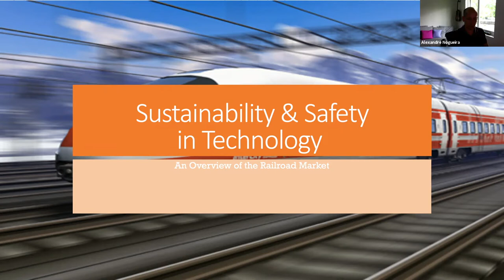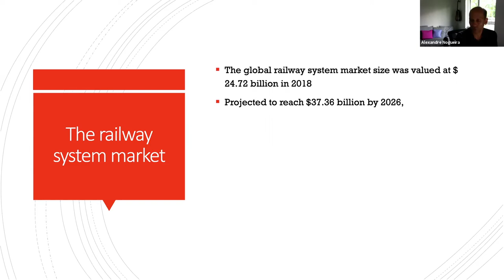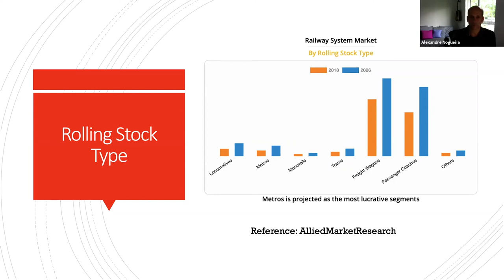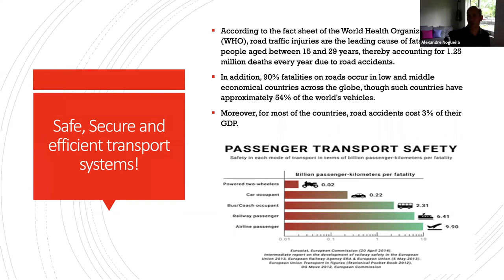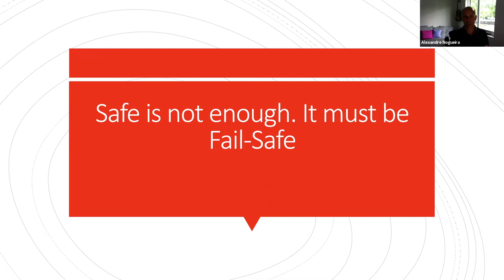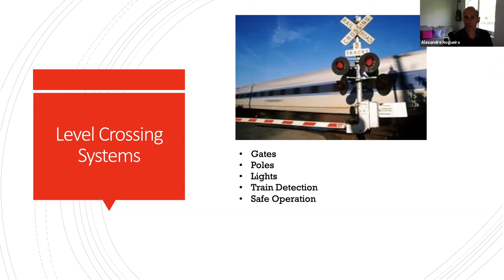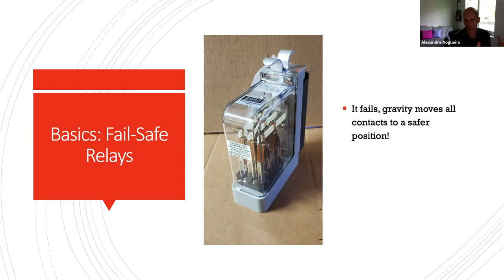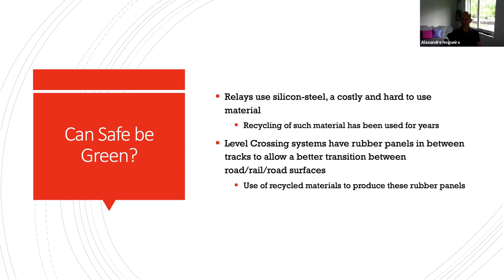Buckeye Bridge Lecture Series: Sustainability and Safety in Technology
Join Alexandre Nogueira, the founder of IntertechRail, as he discusses the opportunities and challenges of the railroad market. Railroads have been around for about 200 years, faced several economic progresses and downturns and experienced several types of processes and technologies. It is a singular market, which offers great opportunities and challenges, sometimes overlooked by many professionals. Its technology is unique, which demands special and creative solutions that can improve efficiency and safety, especially in times of pandemic. Alexandre is an alumnus of the Master of Business Logistics Engineering program from Fisher College of Business.

Learn more about education abroad at Ohio State at oia.osu.edu.